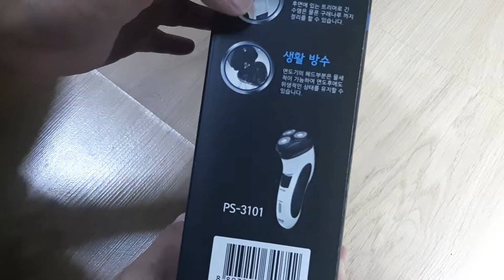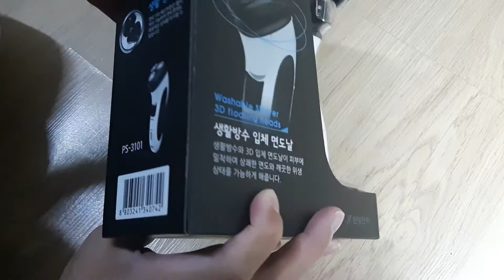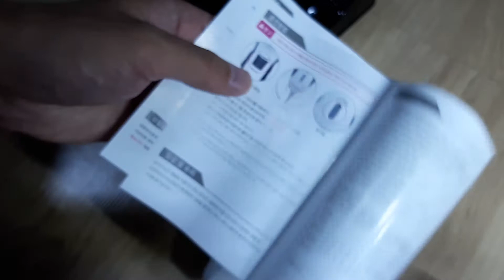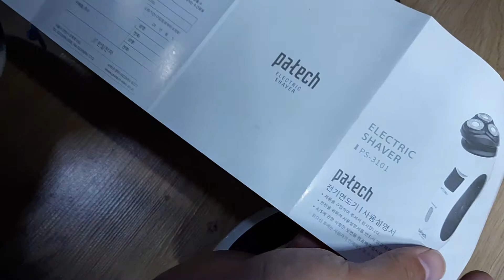patexh ps-3101 한일 면도기 개봉기